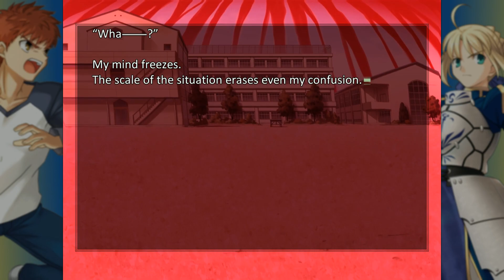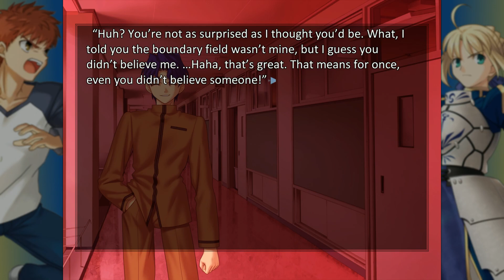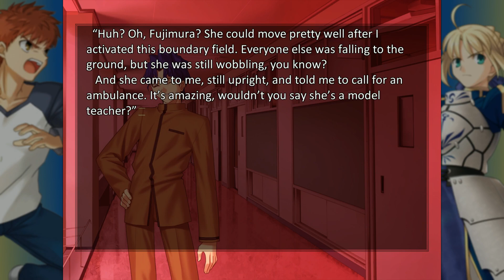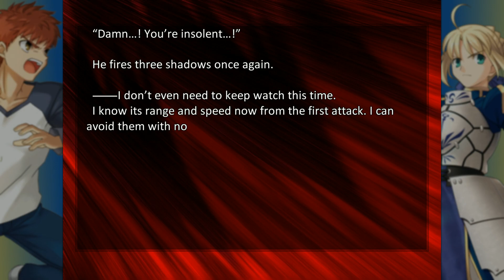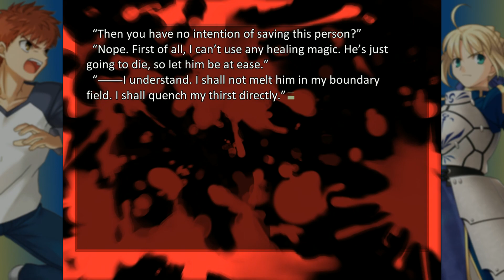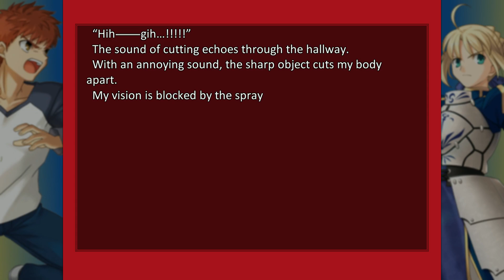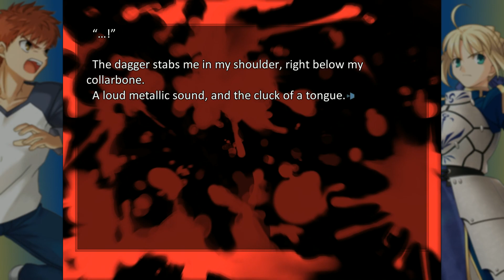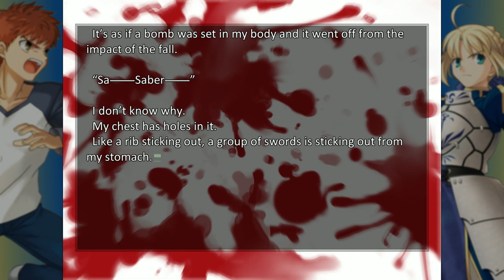Let's Play Fate/Stay Night - Part 40: Seeing Red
Intrepid Master Emiya Shirou flips a switch.